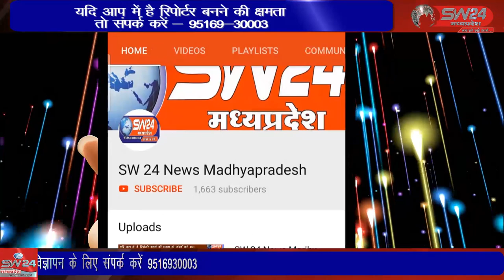शिवपुरी देहात थाना पुलिस ने गौशाला में युवक की धारधार हथियार से की गई हत्या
शिवपुरी देहात थाना पुलिस ने गौशाला में युवक की धारधार हथियार से की गई हत्या का 24 घंटे में खुलासा कर बड़ी सफलता हासिल की है शिवपुरी से युसूफ खान की रिपोर्ट